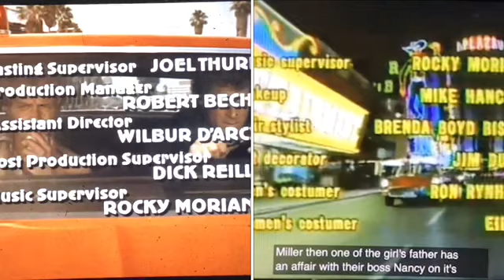Dr. Phil, Starsky and Hutch and VEGAS Credits Remix